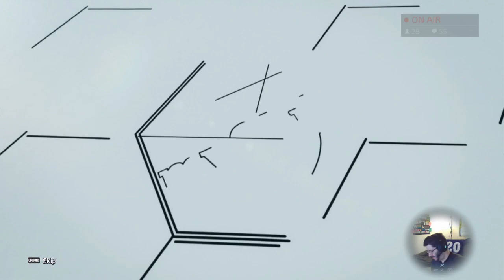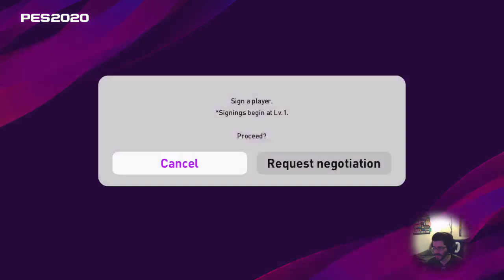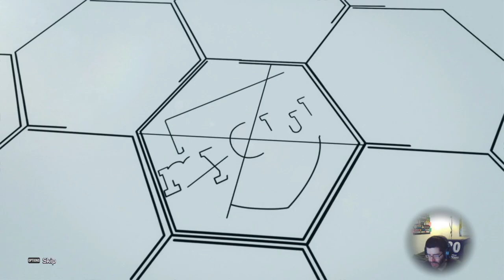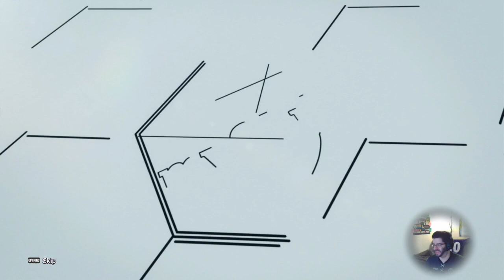PES 2020 - myClub Road to Glory 047 Ibracadabra und WinStreak I LetsPlaymaker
47ter Stream zu eFootball PES2020 und wir pushen auf die Zlatan-Box! Zudem haben wir die Chance auf einen Win-Streak!